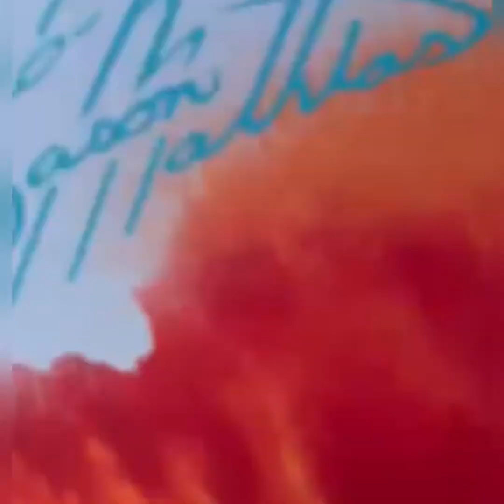Justin catching a king in Stuart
Went out of Stuart with friends